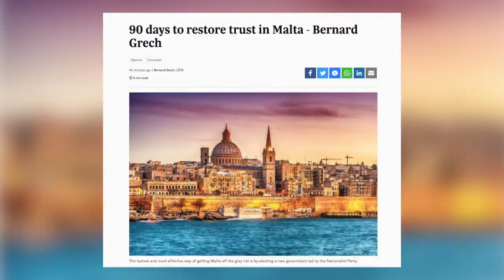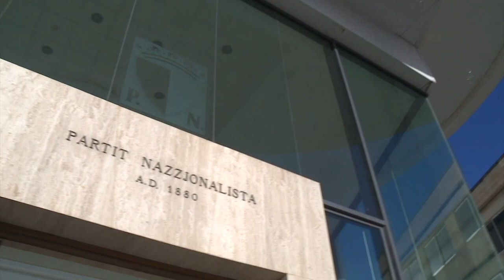“90 ġurnata biex inġibu mill-ġdid il-fiduċja f’Malta” – Bernard Grech